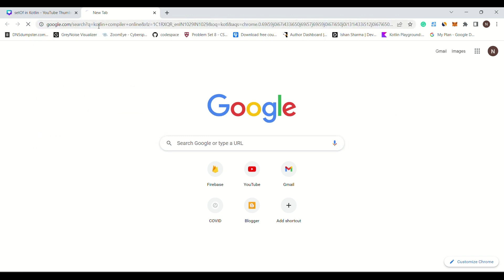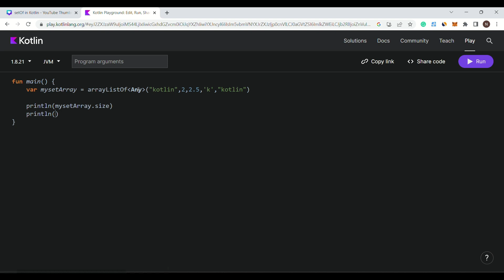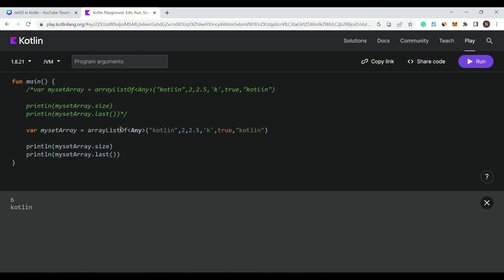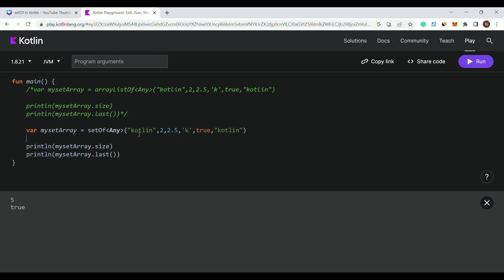#9 Kotlin Full Course | setOf in Kotlin | Android App Development - 2023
In this course we are going to Learn Kotlin (Android App Development) From the beginning to the Advance, Starting with the Beginner friendly we will slowly move towards Advance Project Development. This is the 9th part of the Series, where we going to learn about setof in Kotlin (Android Development)

Hope you will like this video and the whole series  :)